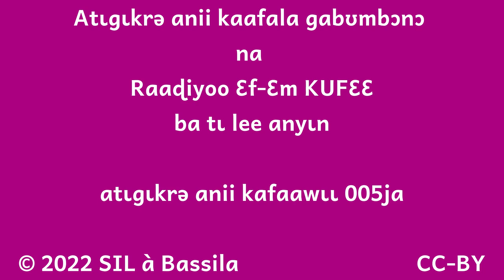Émission Radio 005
- le comptage par ISSIFOU SOUMANOU Moustapha
- les mots anii pour es quatre points cardinaux par IBRAHIM INOUSSA Malokia
- les mots anii pour quelques vêtements par ISSIFOU Rahinatou et IDRISSOU Mounifatou
- comment faire la différence entre ŋʊm et ŋɔn par IBRAHIM INOUSSA Malokia
- musique Guduru sur la déforestation
- les proverbes anii sur WhatsApp par ISSIFIU SOUMANOU Moustapha et IBRAHIM INOUSSA Malokia
- un proverbe par ISSIFOU SOUMANOU Moustapha

Bonne écoute !